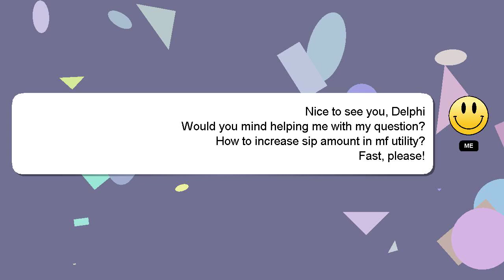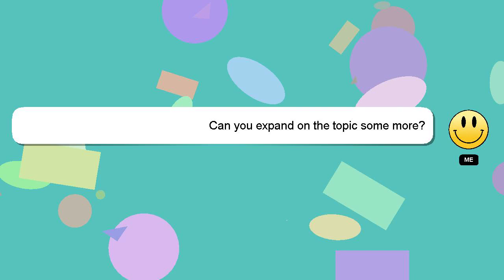How to increase sip amount in mf utility?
Let me give you a quick introduction about myself, Greetings, my name is Delphi. I am here to provide you with assistance in answering your questions. - How to increase sip amount in mf utility?

Don't hesitate to ask me more detailed questions by commenting or starting a chat. Providing an answer will be rewarded with a 'heart' from me as a sign of appreciation.

*2 What we are experimenting :*